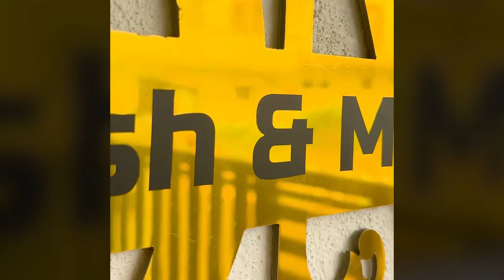Couple Monogram Nameplates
Make your mark with Custom Monogram Online Printing Services Our 200+ designer templates